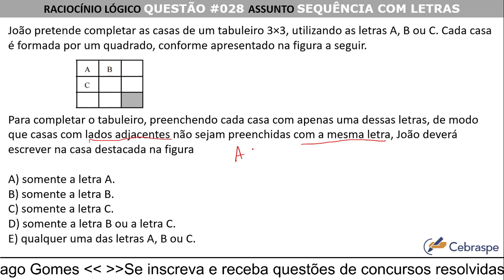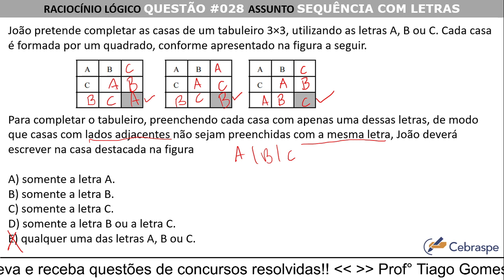RACIOCÍNIO LÓGICO BANCA CEBRASPE SEQUÊNCIA COM LETRAS QUESTÃO 028 PRF PF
João pretende completar as casas de um tabuleiro 3×3, utilizando as letras A, B ou C. Cada casa é formada por um quadrado, conforme apresentado na figura a seguir.

Para completar o tabuleiro, preenchendo cada casa com apenas uma dessas letras, de modo que casas com lados adjacentes não sejam preenchidas com a mesma letra, João deverá escrever na casa destacada na figura

A) somente a letra A.
B) somente a letra B.
C) somente a letra C.
D) somente a letra B ou a letra C.
E) qualquer uma das letras A, B ou C.

Matéria: Raciocínio Lógico
Assunto: Outros exercícios de lógica     5
 #776076  CEBRASPE (CESPE) - Auditor-Fiscal da Receita Estadual (SEFAZ RS)/2019